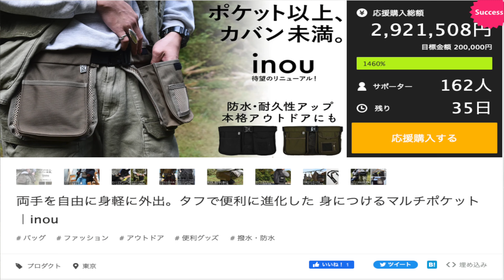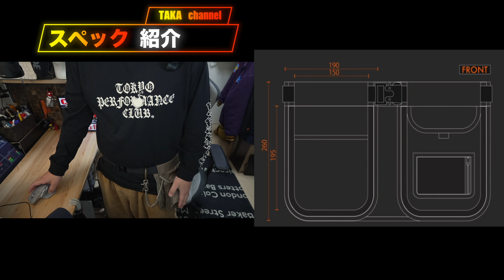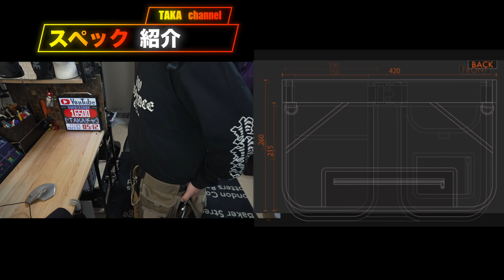MonoMaxWebで掲載したミリタリーと日本伝統バッグの融合した両手を自由に身軽に外出できるタフで便利に進化した 身につけるマルチポケット『inou』が便利すぎた＃クラウドファンディング＃bag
28歳男性
1993年4月21日
ニックネーム：TAKA
前職：サマンサタバサでアパレル生産管理
現在：メカなどの部品販売、納期管理、WEBサイト改善を仕事にしています